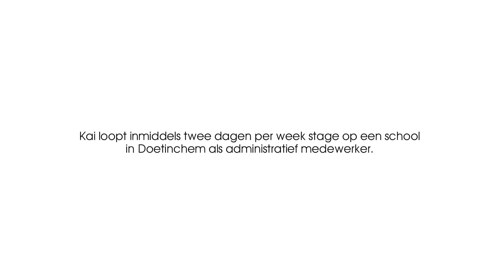Revalideren met CP bij RMC Groot Klimmendaal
In deze film toont één van onze cliënten van het Expertisecentrum Kinderen & Jongeren u het belang van revalidatie in zijn leven.

Cerebrale Parese (CP) is de verzamelnaam voor hersenbeschadigingen, die vóór de geboorte of in het eerste levensjaar van een kind ontstaan. CP kan gevolgen hebben voor zijn of haar bewegingsmogelijkheden.

Wanneer u of uw kind met beperkingen geconfronteerd raakt, wordt de vertrouwde gang van zaken in het dagelijkse leven ernstig verstoord. Onze revalidatiebehandeling speelt hierop in en heeft als doel ervoor zorgen dat u of uw kind weer zo zelfstandig mogelijk kan leven, wonen en werken of op een andere manier actief kan zijn. Onze behandelaars zullen er alles aan doen om dit samen met u te realiseren.

Revalidatie medisch centrum (RMC) Groot Klimmendaal biedt specialistische revalidatiezorg voor kinderen, jongeren en volwassenen met een (dreigende) beperking met als doel optimaal te participeren in de samenleving. Men kan voor revalidatiebehandeling bij RMC Groot Klimmendaal terecht voor de volgende aandoeningen:

Aandoeningen Volwassenen
- Ademhalingsondersteuning
- Amyotrofische Lateraal Sclerose (ALS)
- Arbeidsrevalidatie
- Beenamputatie
- Chronische pijn
- Cerebro Vasculair Accident (CVA)
- Niet-aangeboren hersenletsel (NAH)
- Parkinson
- Spasticiteit

Aandoeningen Kinderen
- Cerebrale Parese
- Chronische eetproblemen
- Developmental Coordination Disorder (DCD)
- Somatoforme klachten
- Spina Bifida
- Niet-Aangeboren Hersenletsel (NAH)